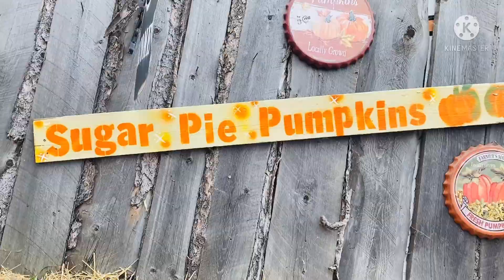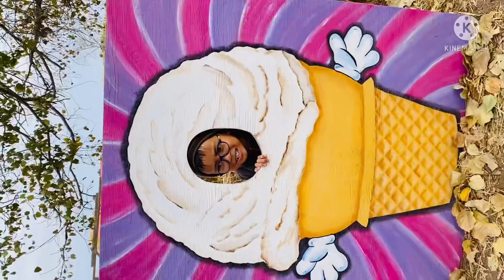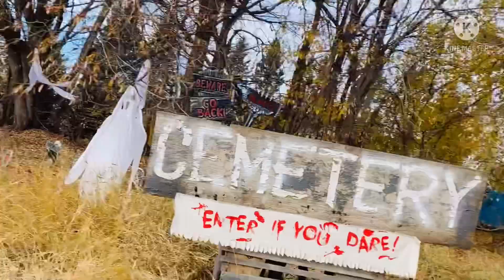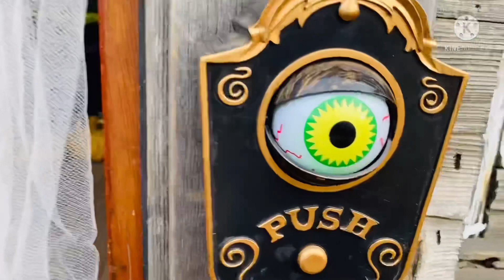Prairie Gardens🎃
Family time❤️.